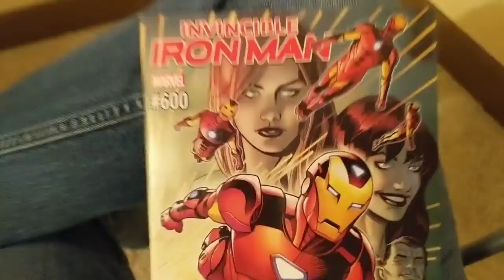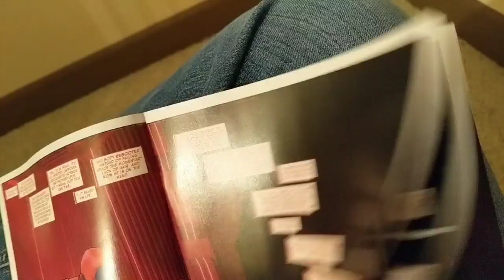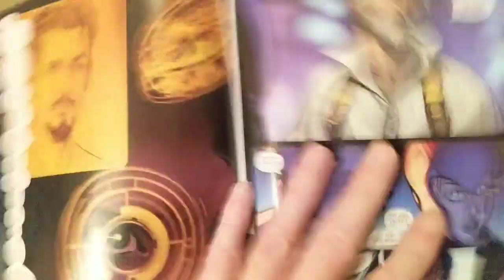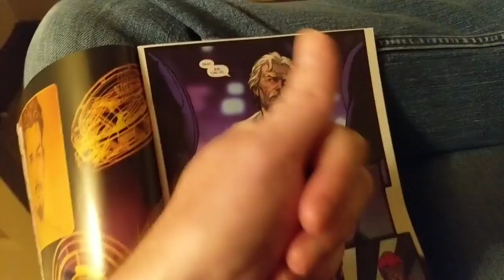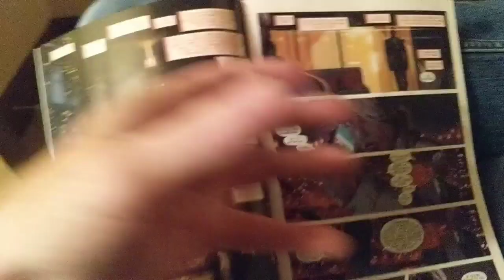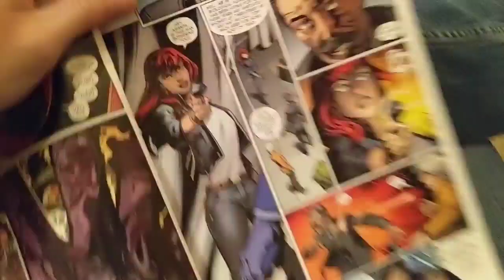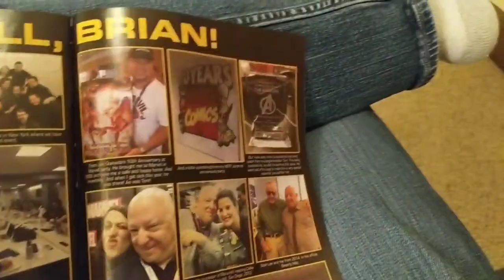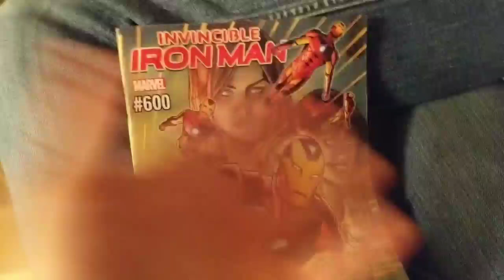INVINCIBLE IRON MAN #600- Brian Michael Bendis Saves The WORST For Last